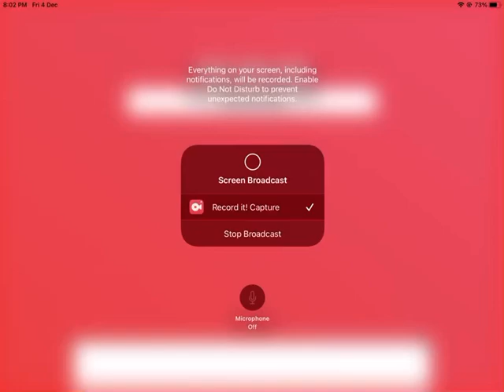Fifa next gen video